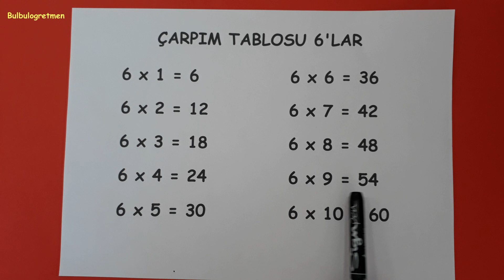Çarpım tablosu 6'lar ezberleme çalışması @Bulbulogretmen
bu videomda çarpım tablosu 6'lar var. Beğeneceğinizi düşünüyorum. Başarılar diliyorum.
Bana ulaşmak için instagram bulbulogretmen sayfama dm atabilirsiniz.